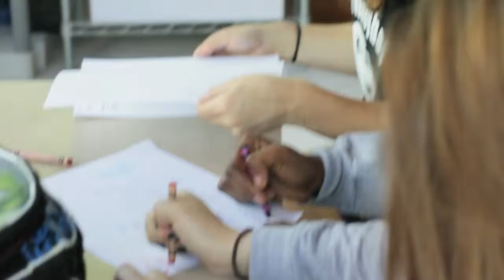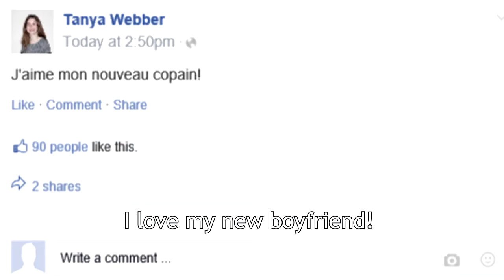Suivez Kevin Fowler: A Reality Show [English Subtitles]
☾ N O T E : Kevin Fowler est parfait... "Suivez Kevin Fowler" is a reality show made into a movie-like video so the audience can see that a normal everyday life CAN be like a movie, even if one doesn't think so.

► ✦ ⇢ • CAMERA(S), MIC(S), EDITING • ⇠ ✦◄
♥ Canon 700D